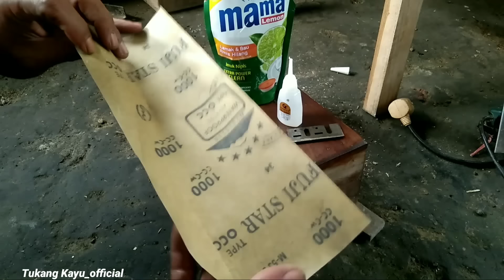banyak yang tidak percaya...?cara mengasah pisau dan setting mata planer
hai boss ku gimana kabar nya semoga hari-hari boss ku selalu menyenangkan 🙏.

hari ini saya akan berbagi cara untuk mengasah pisau_mata planer_serut kayu bagi yang tidak punya batu Asahan diamond dan cara setting pisau_mata mesin serut_planer kayu

bahan:
1. papan kayu lebar sekitar 10 cm wajib rata dan lurus.
2. Mama lemon/pencuci piring.
3.amplas/perlas ukuran 1000cc ke atas.
4.lem cair lem G /sejenis nya
5. air putih biasa/ air hujan lebih bagus(secukup nya)

untuk cara nya silahkan tonton Vidio nya